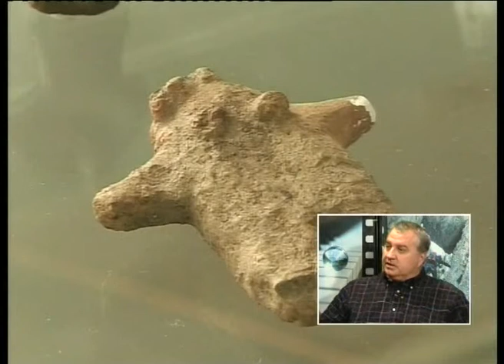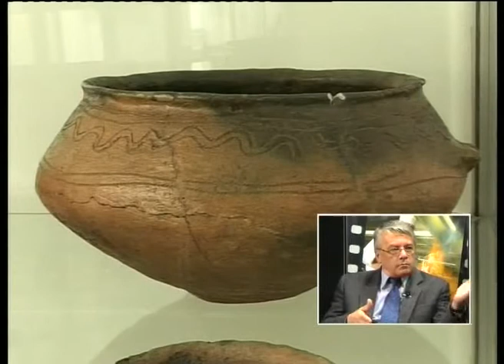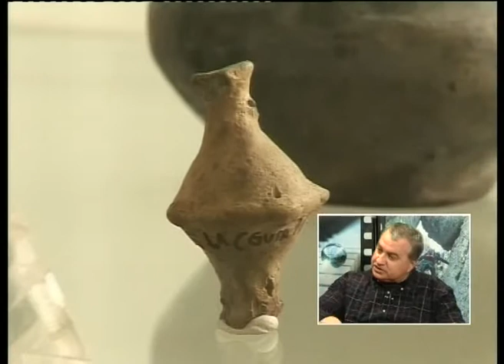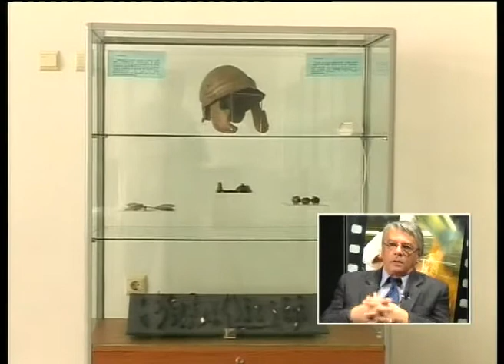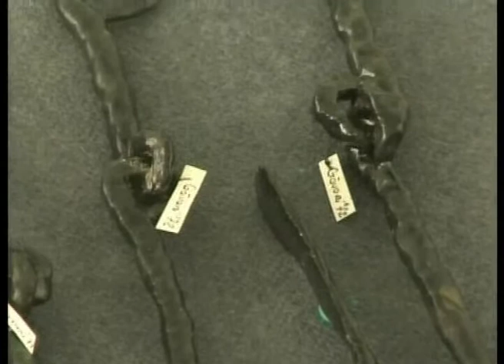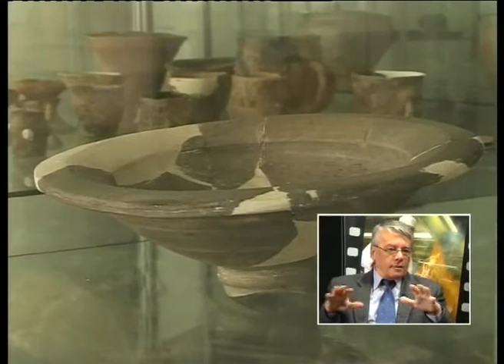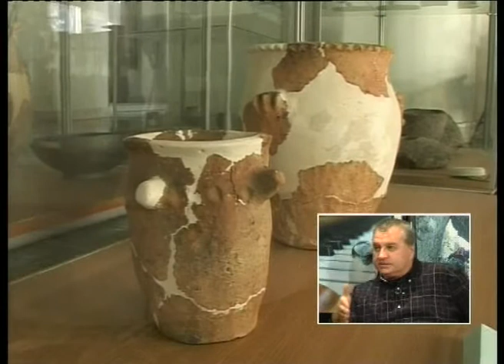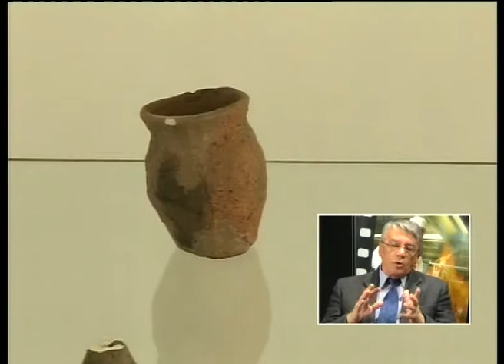Pasionat de viata - 20.02.2012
TV Galati
Realizator: Lucian Tilea
Invitat: Ionel Candea
Lectia II de Istorie a Brailei